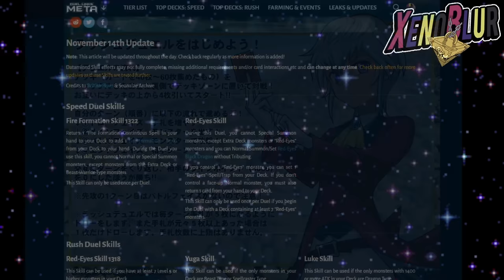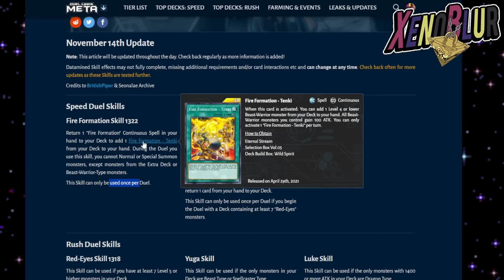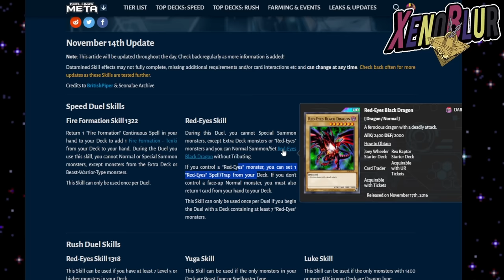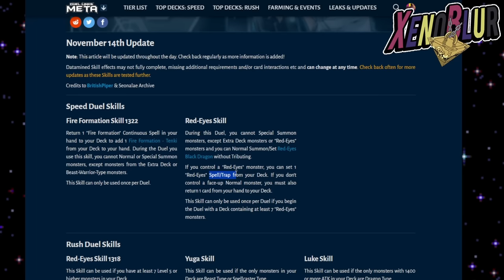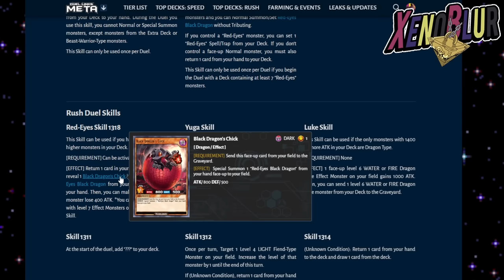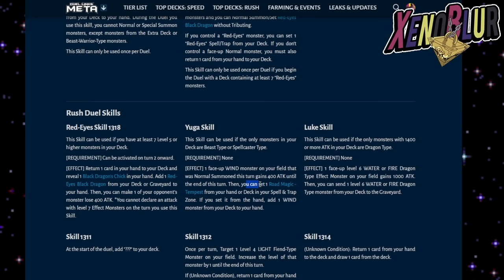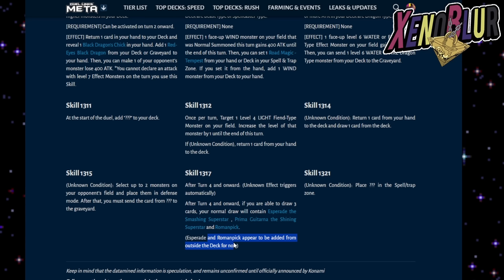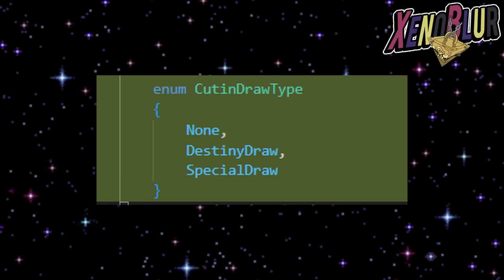Al Fin RED-EYES Recibirá Amor!! FILTRACIONES 8.2!! | Yu-Gi-Oh! Duel Links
Filtraciones de la versión 8.2 con posibles cartas para la mini caja Rush y las habilidades de Red Eyes para la campaña